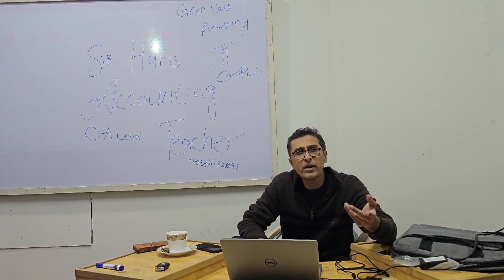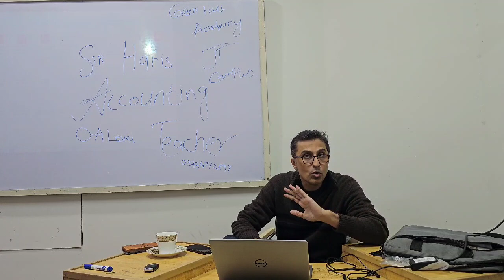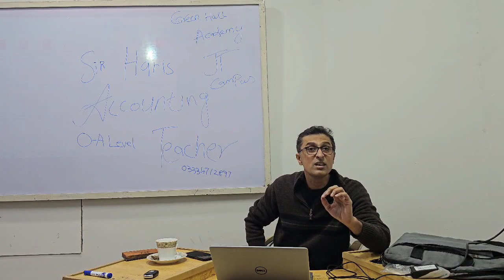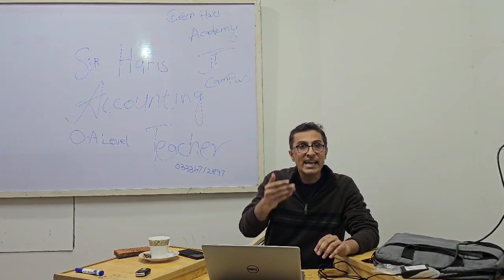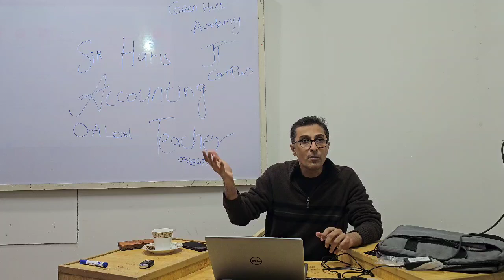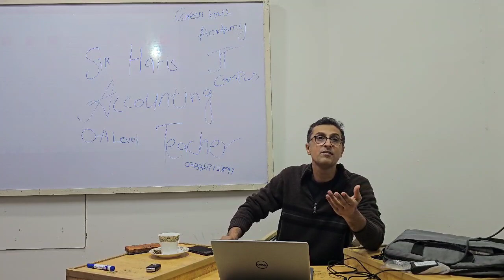Alarming situation for O/A level Accounting students Stay tuned for Acc O/A level guess paper 2024